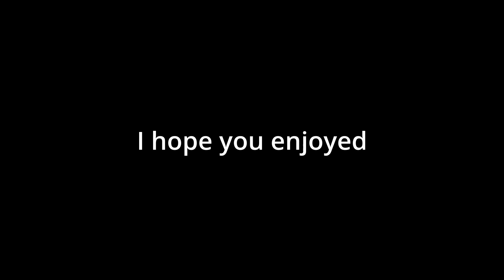NO ONE IS SAFE - Metal: Hellsinger Finale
I had a lot of fun playing this game and I hope that it gets sequels but I have to wait. I hope you enjoyed the video and the playthrough!